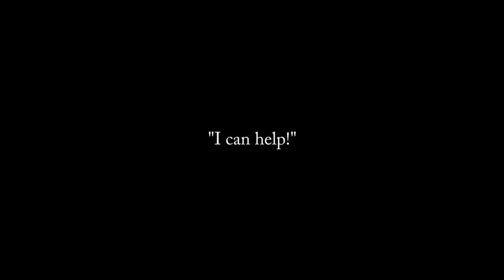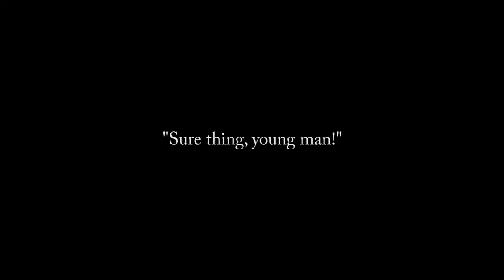Red Riding Hood - (ft. Filolable)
A short about a boy with a red hood - what else is there to say?

This is a quick collab with Filolable, which is hopefully going to turn into a more regular outlet for shorts & things!